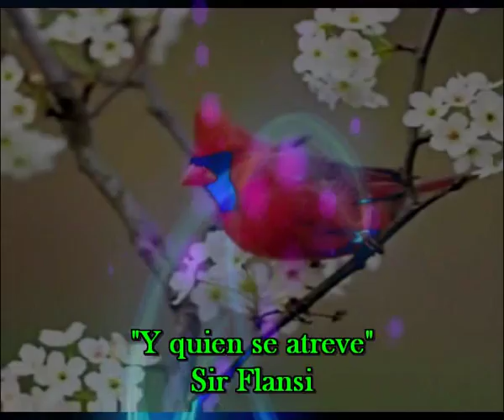Y quien se atreve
Y QUIEN SE ATREVE A DECIR
QUE EN EL AMOR NO HAY FRONTERAS
ES PORQUE CONOCE BIEN
EL MAS ALLA DE ESAS FRONTERAS

QUE EL AMOR NO ES IMPORTANTE
ES PORQUE NO SABE O NO CONCIDERA
PROBAR DE EL LO ESXUBERANTE

QUE EL NUNCA SE ENAMORA
ES PORQUE TUVO LA SUERTE
DE CONOCERLO HASTA AHORA

PORQUE EL AMOR MUEVE AL MUNDO
PORQUE NACE EN CADA PARTE
DONDE TE ENCUENTRES DEL UNDO
Y PUEDE APARECER SIEMPRE
EN UN SEGUNDO
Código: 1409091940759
Fecha 09-sep-2014 18:00 UTC